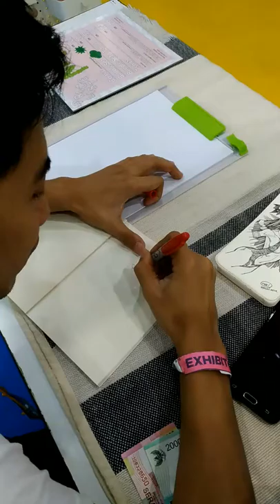Vampirella sketch by Emte (Muhammad Taufiq) @POPCON ASIA 2017